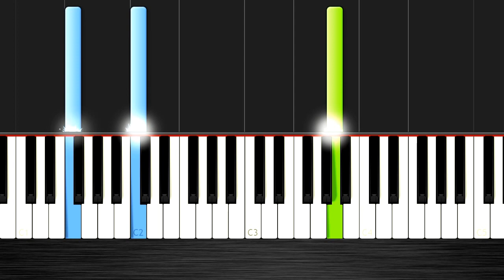Shawn Mendes - Treat You Better - EASY Piano Tutorial (Transposed) by PlutaX